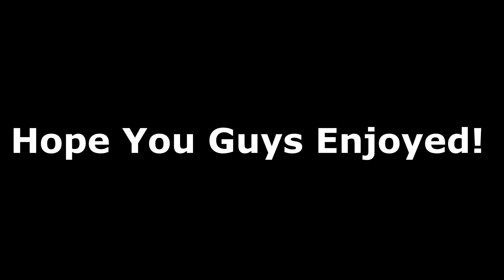Drake - "Money In The Grave" Ft. Rick Ross Fortnite Montage